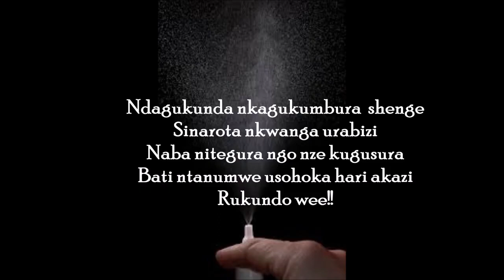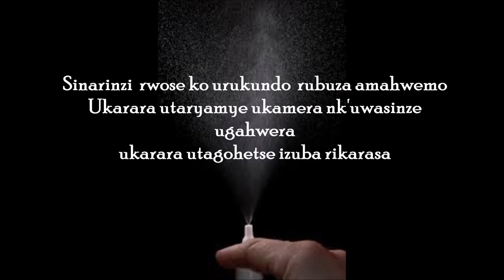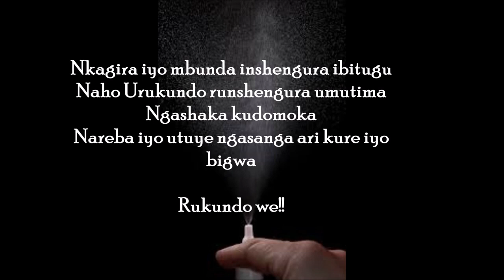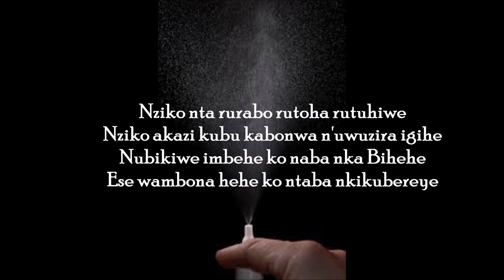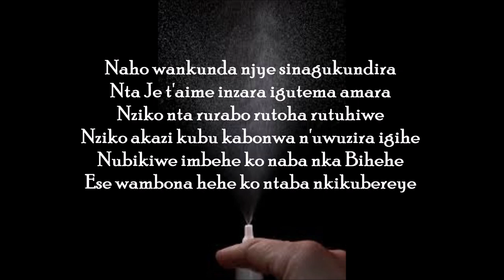WIMFATANYA N'IRONDO (LYRICS) BY MWITENAWE AUGUSTIN